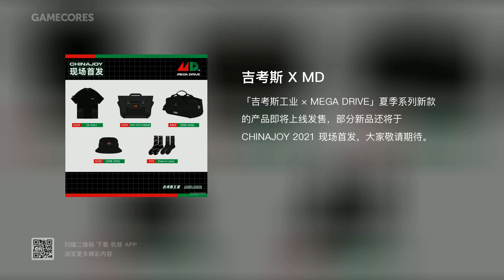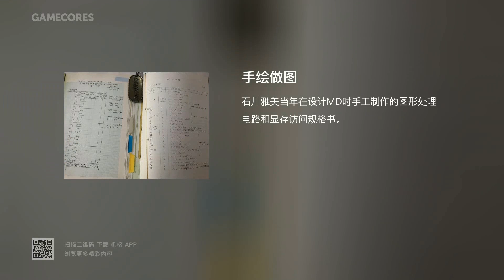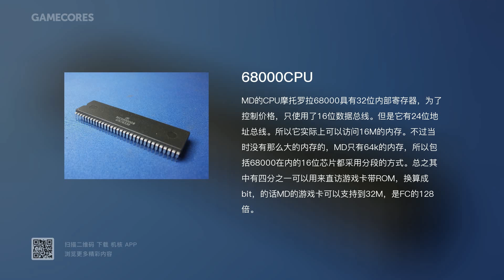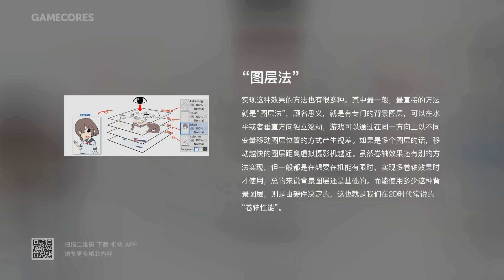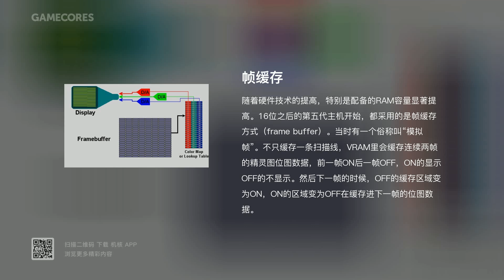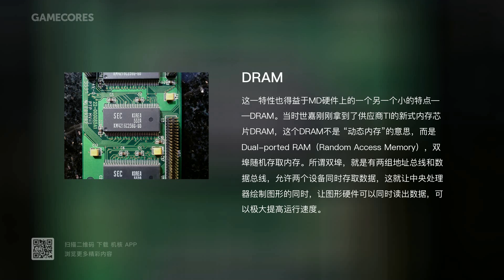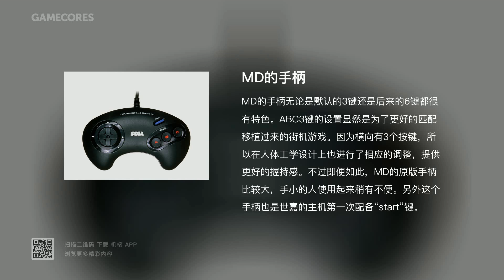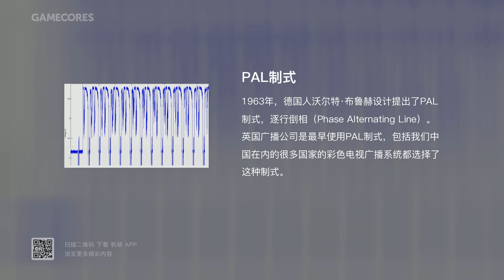MEGA DRIVE-黑色的16bit传奇 Vol.2 机能解密【Gadio Pro】丨机核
MEGA DRIVE系列是吉考斯工业继PlayStation系列之后又一次与游戏主机合作的联名款系列产品。MEGA DRIVE是一款带给无数玩家美好回忆的经典主机，在其上推出过无数被后世所铭记的优秀作品，更有数不清的围绕这台主机的奇闻异事。在此之际我们也推出这样一个以这款传奇主机为主角的系列节目，一同回到那个令人无法忘怀的年代。在第二期节目中，我们将详细解密MEGA DRIVE这台主机的性能究竟如何，而这又可能涉及一些很有趣的话题：在三十多年前，人们是如何评价一款主机的性能的？都有哪些指标？在2D时代游戏的画面是如何表现的？本期节目我们就将通过解析MD的性能，回到那个由像素组成的时代。

本期时间轴制作：脆脆
另外，感谢Rabbitism提供的技术支持，让电台节目视频版能以更高效的方式、更精致的形式呈现在大家面前。